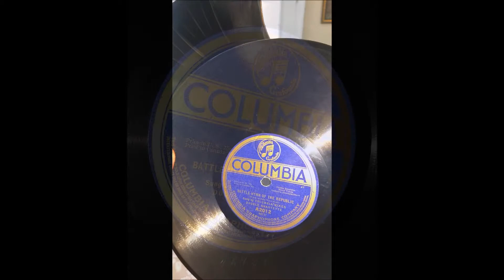"Battle Hymn of the Republic" by Columbia Mixed Double Quartette (Victor III)